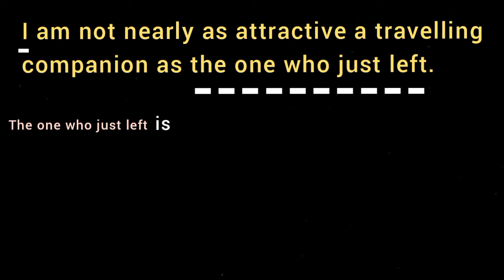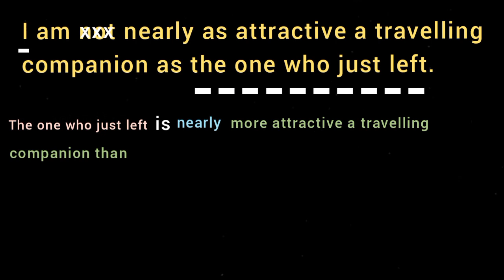I am not nearly as attractive a travelling companion as the one who just left. [Comparative]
I am not nearly as attractive a travelling companion as the one who just left.
[আমি হইনা কাছাকাছি এতটা আকর্ষণীয় একজন ভ্রমন সঙ্গী ঐজনের মতন যে এইমাত্র নেমে গেল]
[ Change the degree of comparison ]
[ Make it Comperative Degree ]